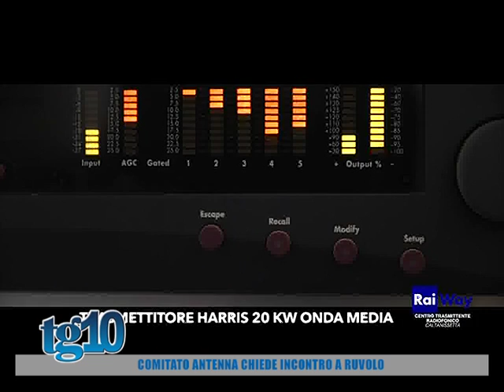Comitato antenna chiede incontro a Ruvolo